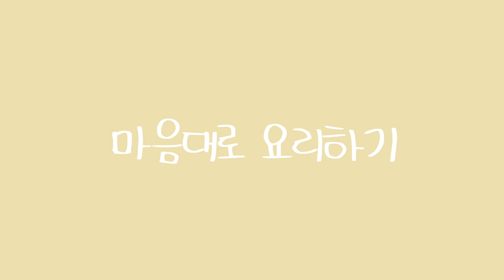[cc]무생채, 연어회무침, 김치찌개와 계란말이, 고추장불고기와 쌈밥, 두부계란덮밥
오늘도 맛있는 하루 ! 😇